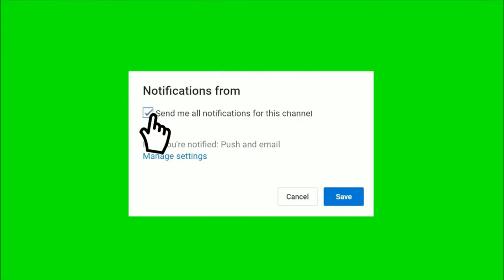DIY Drip Irrigation: Transforming a Water Bottle and Q-tip into a Smart Watering System for Plants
Are you looking for a smart and eco-friendly way to water your plants? Look no further than this DIY drip irrigation system made from just a water bottle and a Q-tip. With this simple yet effective system, you can keep your plants hydrated and healthy while also conserving water and reducing waste. In this video, we'll show you step-by-step how to transform a water bottle and a Q-tip into a drip irrigation system for your plants. We'll explain the science behind drip irrigation and why it's beneficial for your plants, as well as show you how to customize the system to fit your specific needs. This system is perfect for those who don't have the time or resources for traditional watering methods, or for those who want to save water and reduce their environmental impact. Plus, it's a great way to repurpose items you may already have at home. By the end of this video, you'll have all the information you need to create your own DIY drip irrigation system using just a water bottle and a Q-tip. So, grab your supplies and let's get started on creating a more sustainable and efficient way to water your plants!
This simple tutorial will teach you how to:
- Water plants during the vacations using water bottles
- Make a self-watering system for your plants
- Make a drip irrigation system with plastic bottles Very Simple Easy
- Make a drip irrigation system
- Make a drip irrigation system with plastic bottles
- Make an automatic watering system
- Using plastic waste for gardening
- Make an automatic watering system for indoor plants
- Make a watering system for the garden
-Automatic watering system for home plants